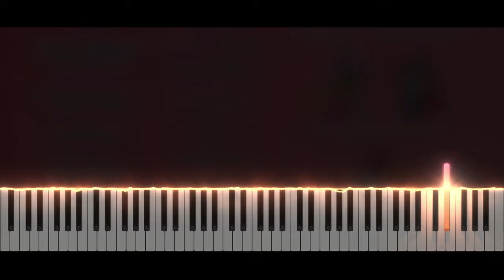The Amazing Digital Circus - Digital Days | Piano Tutorial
Take care ❤️

Softwares used :
- 🎵 FL Studio
- 🎹 SeeMusic Visualizer
- ❤️ Cinema4D
- 🎬 Vegas Pro
- 🖼️ Photoshop

Time code :
00:00 Intro
00:06 Musique